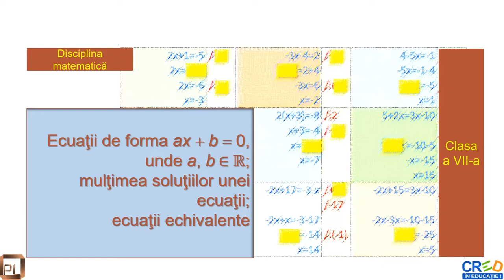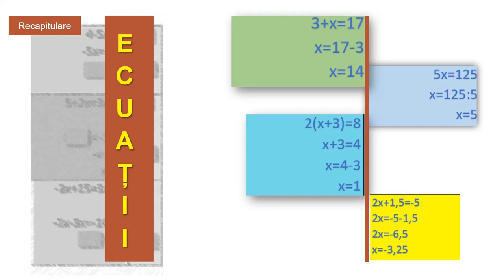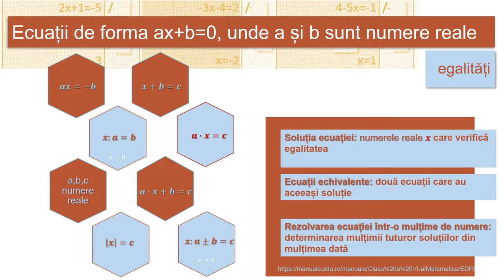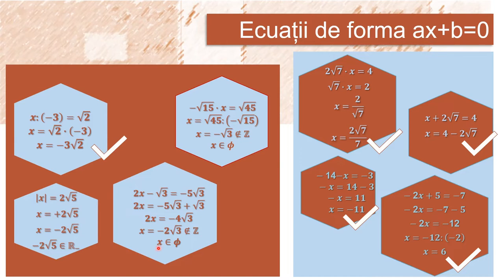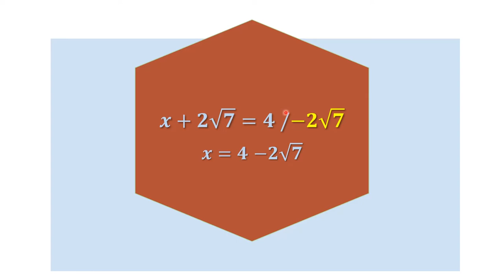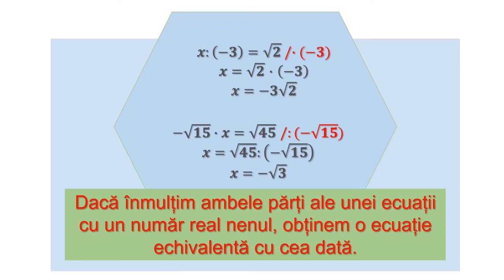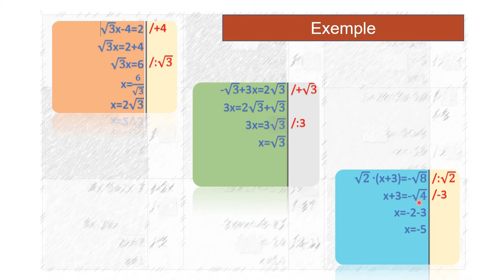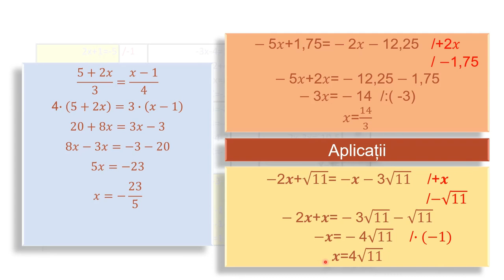Ecuații de forma ax+b=0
Activitatea de învățare vizată de acest material constă în utilizarea transformărilor echivalente a ecuațiilor pentru fundamentarea unei metode de rezolvare.
Resursa educațională poate să constituie suport, dar și reper pentru cadrele didactice în activitatea la clasă sau online, secvența de lecție cuprinde exemple diferite față de manualele
digitale. Pot fi alese diferite activități de învățare și parcurse doar acelea. Totodată materialul poate fi parcurs individual de către elevi, în ritm propriu.
Resursa propusă poate constitui o secvență independentă pentru dezvoltarea deprinderii de a rezolva ecuații de gradul I cu coeficienți și soluții numere reale.